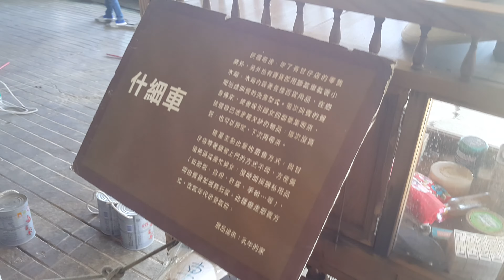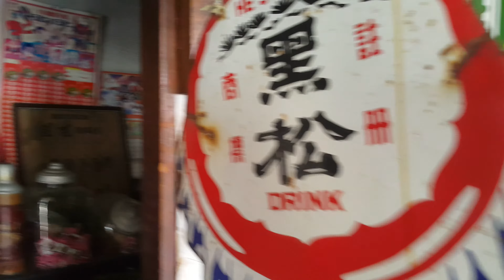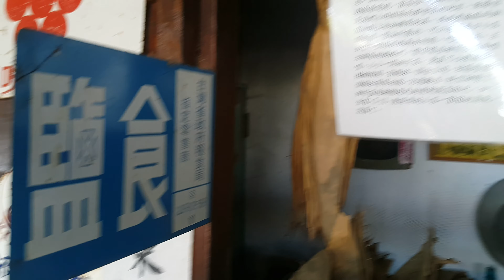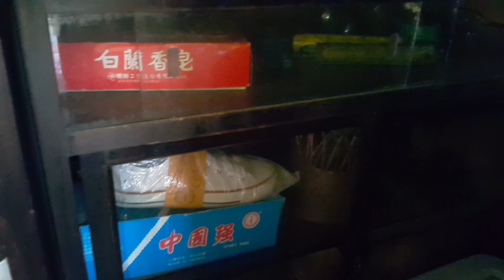20170128柳營乳牛的家古文物拍攝欣賞